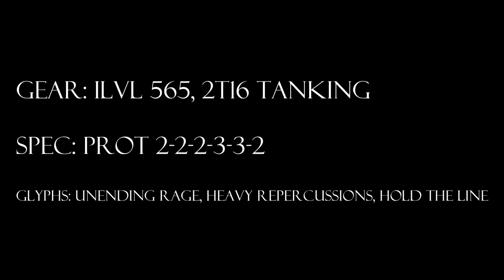World of Warcraft, Level 90 Protection Warrior Solo: Deathbringer Saurfang 25 Heroic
The Cranky Tank solos Deathbringer Saurfang 25H in Icecrown Citadel.